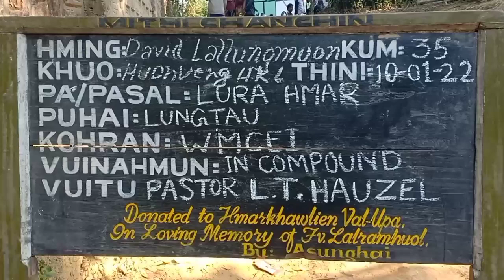Fimer Today | David Lalllungmuon Vuina Hunser (11-01-2022)